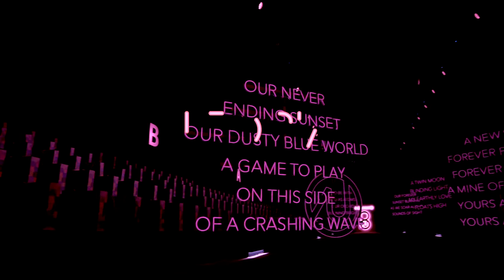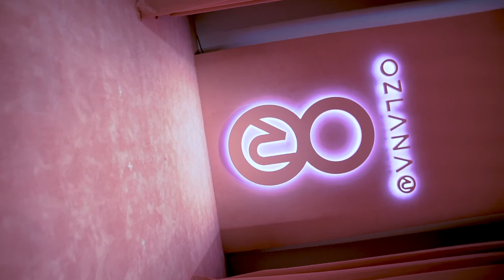OZLANA UTOPIA RUNWAY SHFW2021 HIGHLIGHTS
Experience a journey into the new world of OZLANA UTOPIA for SHFW 2020, with the new brand concept OZLANA 8, that brings together innovative creators, legendary artists, and classic brands. This season takes on an exploration of neon romanticism, glowing with suspense for new icons, set alight with poetic visuals that speak to the inner world of a creative mind. This years’ OZLANA muse is the girl who knows what she wants - preppy, confident, and glamorous.

OZLANA seeks to create a world, a vision, for every yearly season; an immersive concept that stretches across the mind and across the collections in an overarching theme. OZLANA’s Creative Directors’ design process builds out from this space – building the world that the collection lives within, allowing the world to lead her to the story to be told from within it.